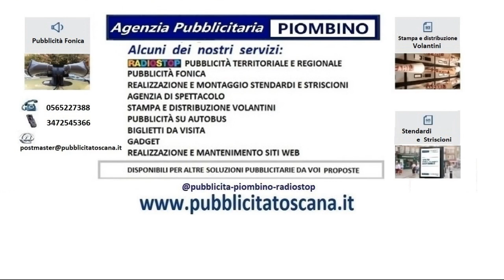tirrenica#pubblicità attività mediche piombino